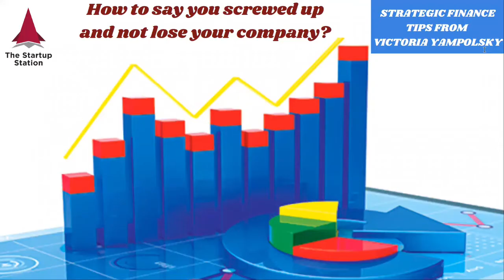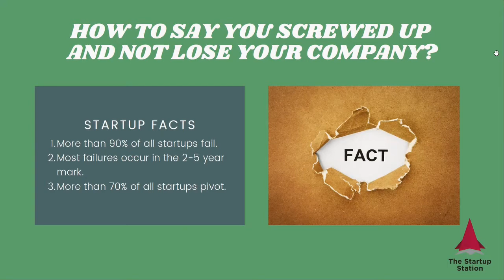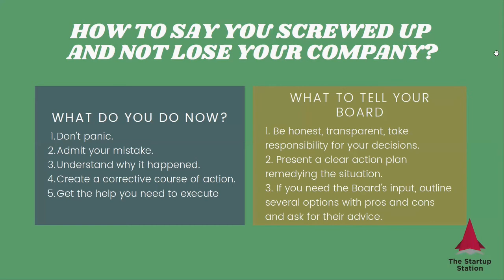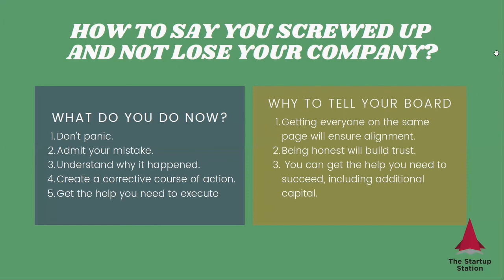How to say you screwed up and not lose your company? — Strategic Finance Tip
A few approaches you can take to manage investors’ expectations and keep your company on track.